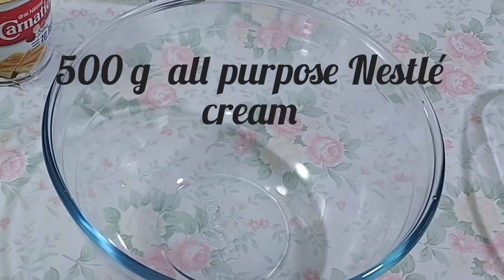HAZELNUT WAFERS DESSERT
Background music played by my daughter, who is practicing her violin.